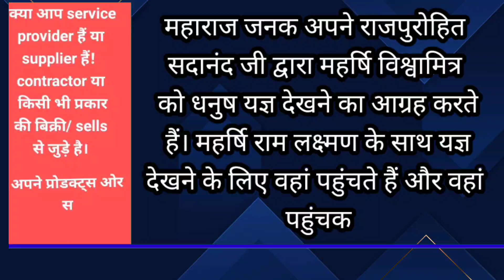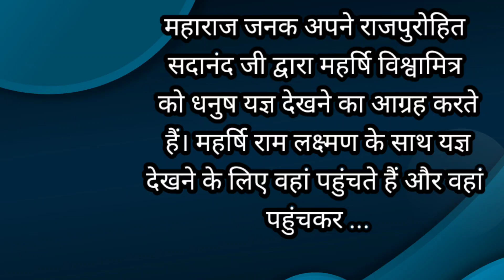श्रीराम और लक्ष्मण जब धनुष यज्ञ में पहुंचे तो क्या हुआ? what happened whenever shriram and laxman ..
बालकांड का अद्भुत कथा प्रसंग।
Sita Mata ne maa gauri se bina bataye kya manga?
Shriram ji Sita Mata ke mukh ki tulna kisse karte hain?